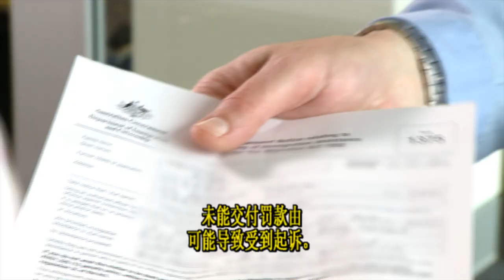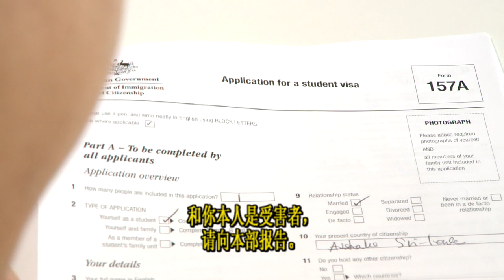Are you giving migration advice? - Simplified Chinese